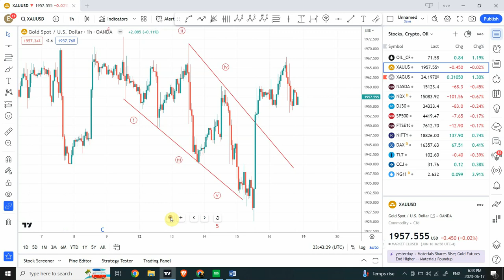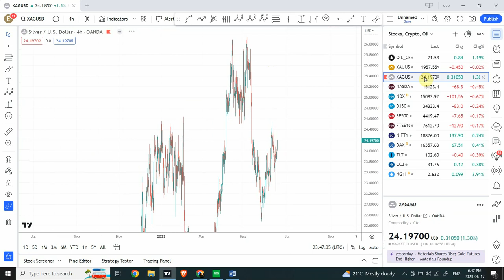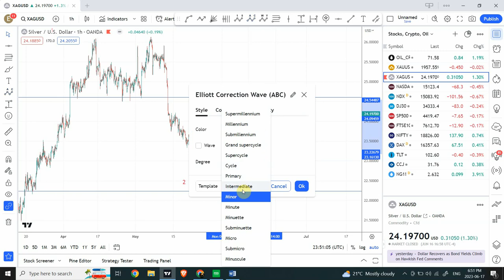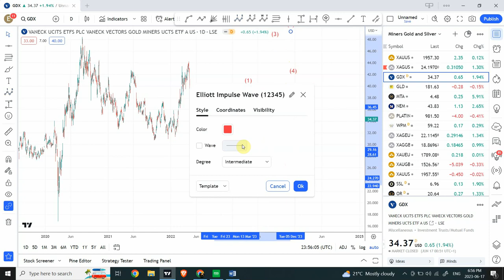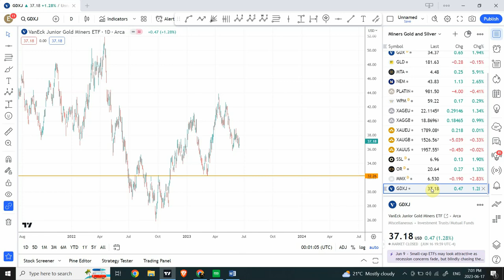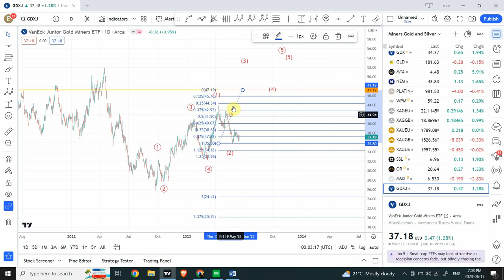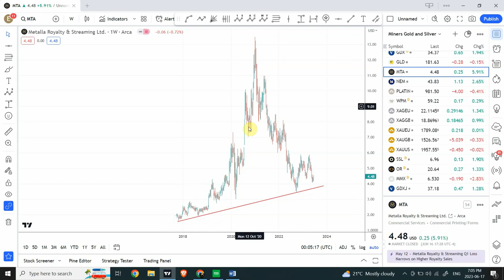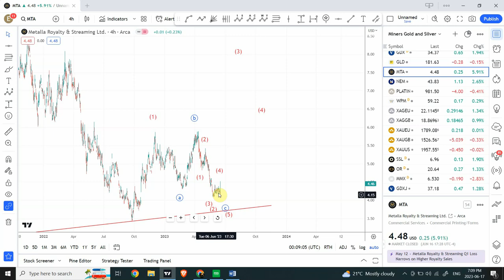Elliott wave analysis of GOLD, SILVER , GDX and GDXJ | June 18 2023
With FED expecting to do couple of more rate hikes in 2023 , lets see if we can find some objective and clear cut reasons  for a strongly bullish Gold and Silver.

Thanks
Shaheen